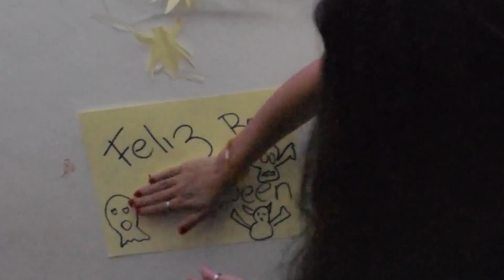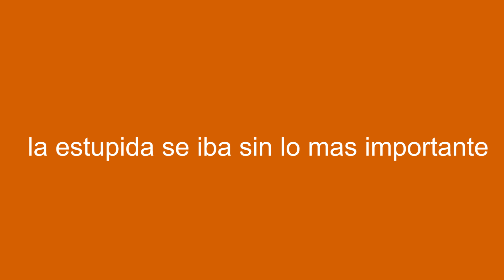YO TAMBIEN QUERIA HACER UN VIDEO DE HALLOWEEN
boo !